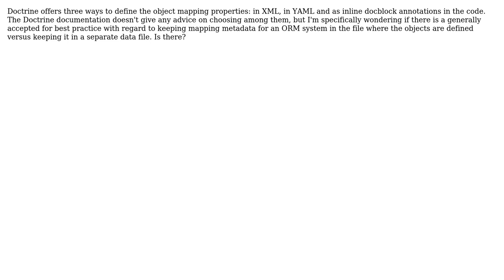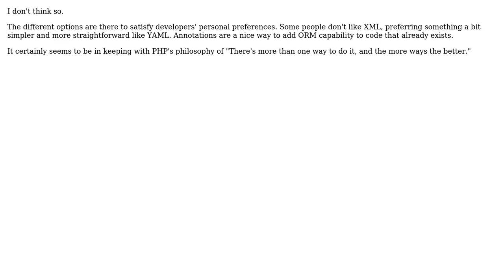Software Engineering: When using an ORM should mappings be defined in the code file?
With thanks & praise to God, and with thanks to the many people who have made this project possible! | Content (except music & images) licensed under CC BY-SA | Music | Images & others | With thanks to user Robert Harvey user jwrush and the Stack Exchange Network Trademarks are property of their respective owners. You are responsible for your own actions.